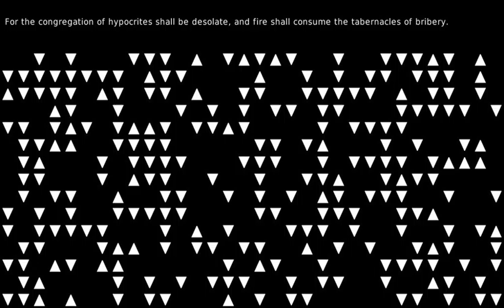Negate all their benefits